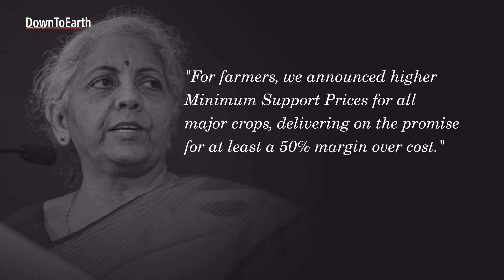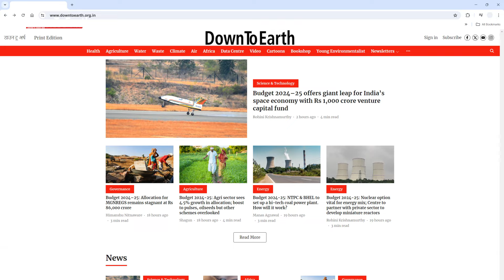Union Finance Budget 2024-25: Focus on Agriculture, Health & Climate Change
On Tuesday, 23 July, 2024, the new-old government presented its new Union Finance Budget for the year 2024-25, after the conclusion of India's General Elections of 2024.

As this budget was focused on Agriculture, Health & Climate Change, Down To Earth have analyzed it through the lens of environment and development.